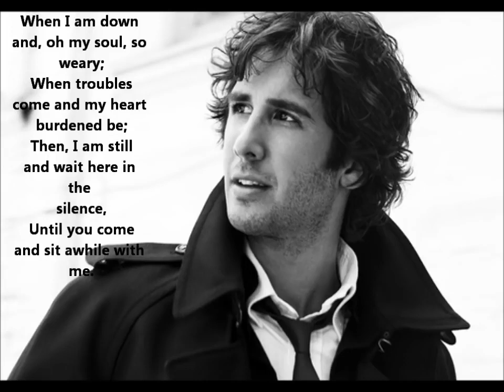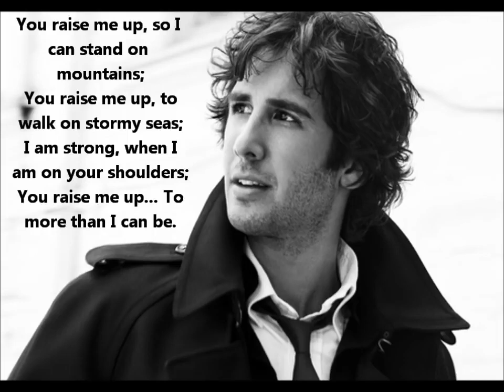Josh Groban You Raise Me Up HD